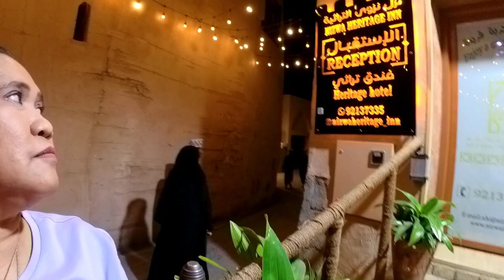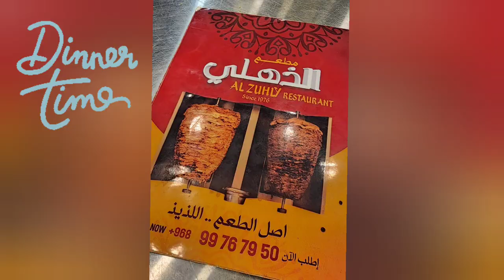ACCESSION DAY HOLIDAY 2024 Part 1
11 January 2024 was declared a holiday here in Oman. It is the Accession to Power of our current Sultan.

Frizha and I decided to spend the holiday in Nizwa and Muscat. Ken joined us.

Some of the photos included in this vlog were contributed by Frizha and Ken.

This is Day 1 and Part 1 - 10 January 2024. There will be more vlogs in this series for the holiday.